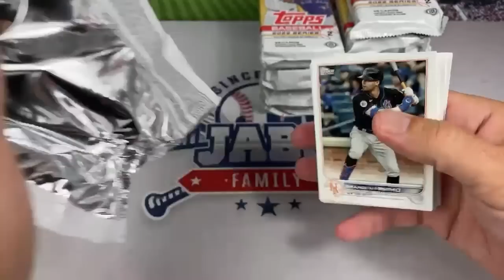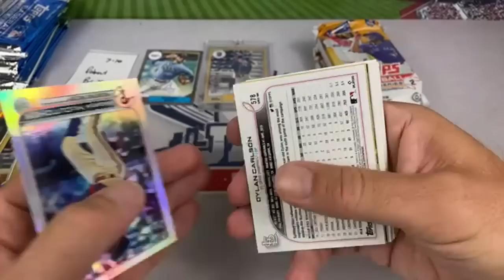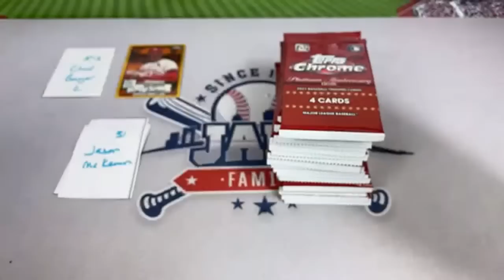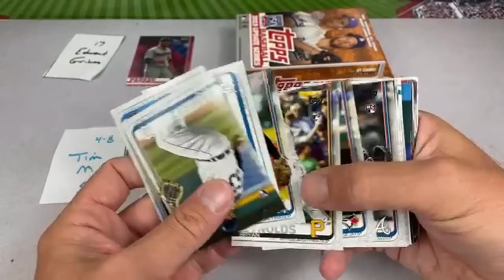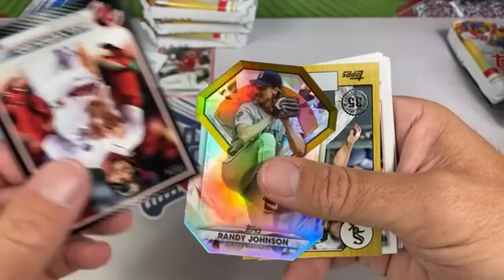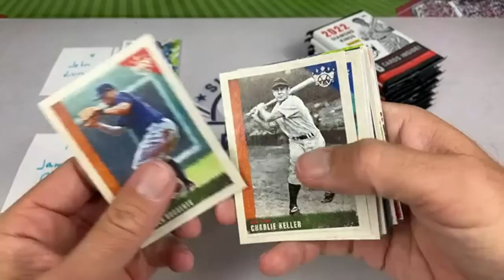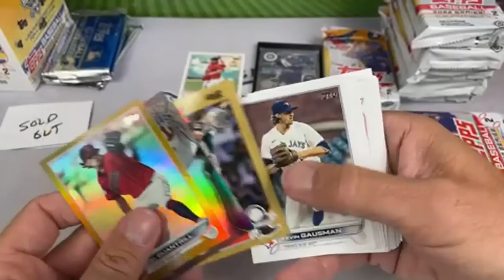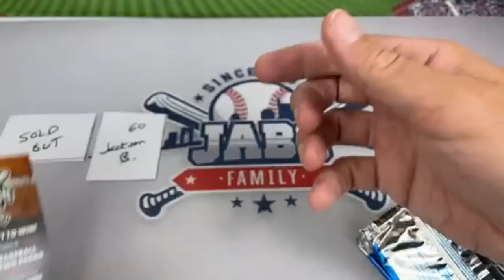SATURDAY SHOWDOWN LIVE! BOX WARS WITH BASEBALL CARDS!